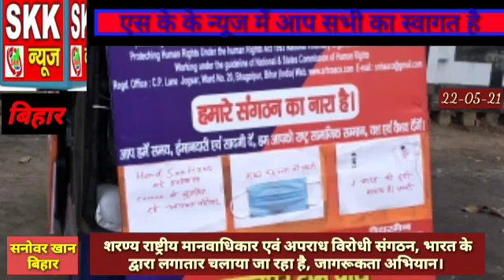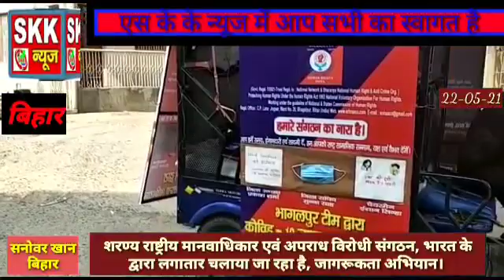अपराध विरोधी संगठन भारत के द्वारा लगातार जागरूकता अभियान चलाया जा रहा है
SkkNews अपराध विरोधी संगठन भारत के द्वारा लगातार जागरूकता अभियान चलाया जा रहा है